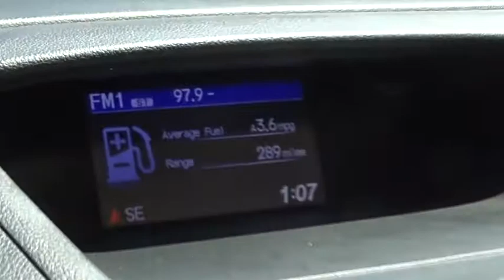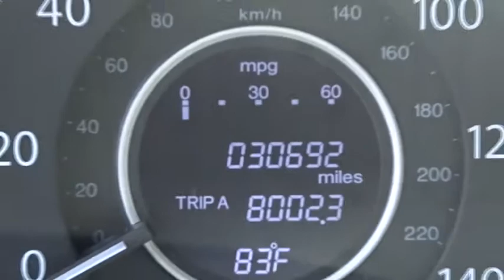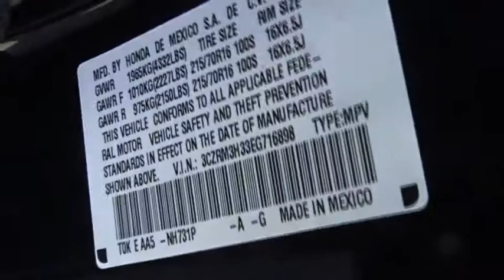2014 Honda CR-V White Plains, New Rochelle, Westchester, Scarsdale, Greenwich, NY U22879T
2014 Honda CR-V

**HONDA CERTIFIED* and **BACKUP CAMERA**. Honda Certified. Gasoline! In a class by itself! **No Games**No Gimmick** The price you see is the price you pay at White Plains Honda. No other dealership will treat you like family the way we do here, we've got an excellent customer satisfaction rating.**FREE***: Maintenance Routine Oil Change For 12 months!* Tired of the same ho-hum drive? Well change up things with this gorgeous-looking 2014 Honda CR-V. This SUV has only been gently used and has VERY low miles. They don't come much fresher than this! Honda Certified Pre-Owned means you not only get the reassurance of a 12mo/12,000 mile limited warranty, but also up to a 7yr/100k mile powertrain warranty, a 182-point inspection/reconditioning. Certified vehicles includes preowned 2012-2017 Honda's with less than 80k miles. DUE TO OUR HIGH INVENTORY TURNOVER, IT MAY BE POSSIBLE THAT A LISTED VEHICLE MAY BE SOLD. IF SO, WE WILL PRESENT YOU WITH SIMILAR VEHICLES AT A SIMILAR PRICE.  To find the best value, we do the research before you do. We strive to provide you with the best value on every vehicle. Family operated since 1929, our success is due to being a highly customer centric dealership, attending to your every need. Maintenance. *Oil changes as recommended by manufacturer, must purchase vehicle at Internet price.